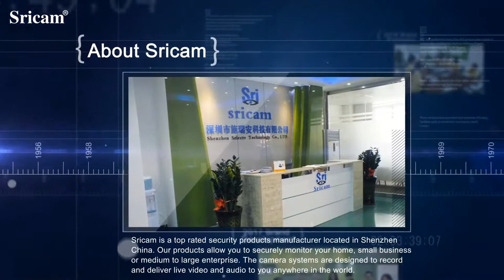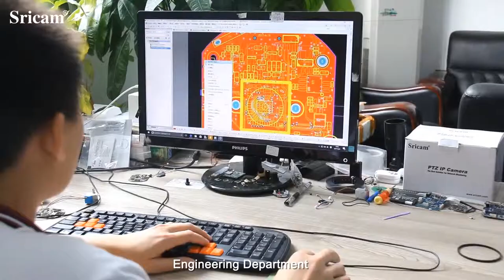Sricam IP Camera Video---ShenZhen Sricctv Technology Co.Ltd